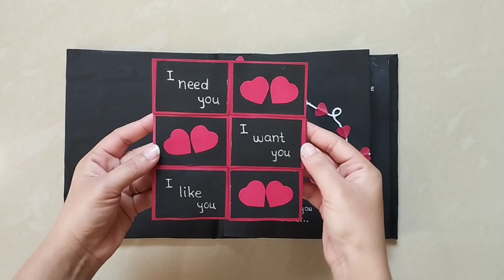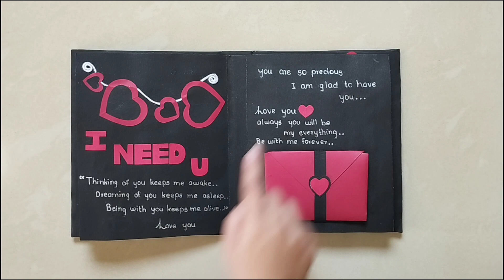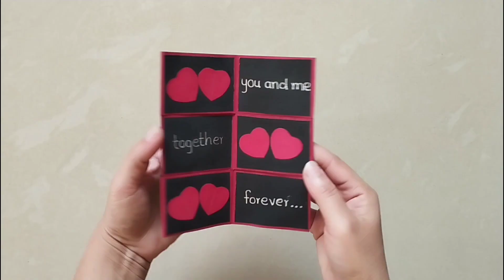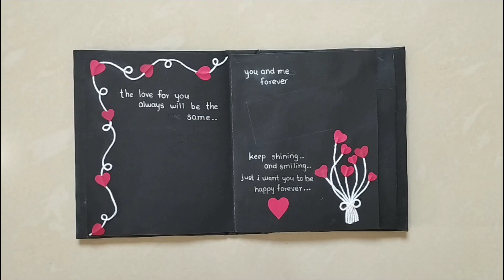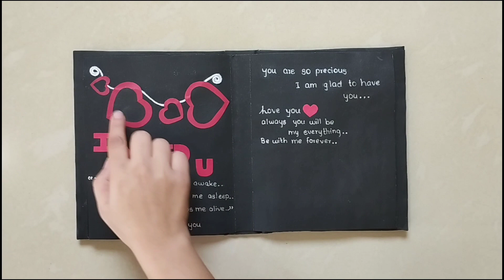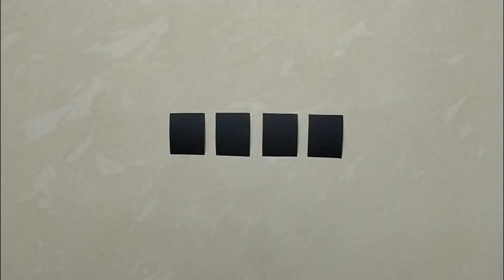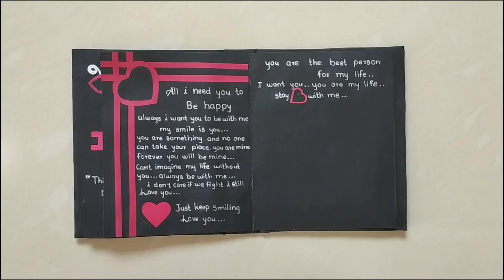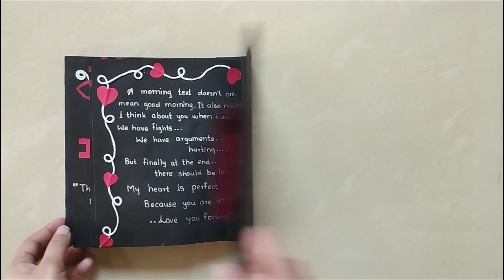step by step tutorial for making valentine scrapbook at home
If you're trying to figure out how to make valentine scrapbook at home then this video is for you. In this video, I'll show you step by step tutorial for making valentine scrapbook at home Want to more info about the topic Then watch today's video! 👉🏻📲

Hi! I'm Pallavi.
On this channel you will find :
🏡 budget friendly home decor and organization,
🎨 DIY projects,
💒 Room makeovers,
🪴 Garden and balcony decorations,
🍔Yummy recipes and more
There is something for everyone and i hope my channel helps you out somehow. 🎯
Thank you so much for stopping by and showing love. 🙏🏻💓